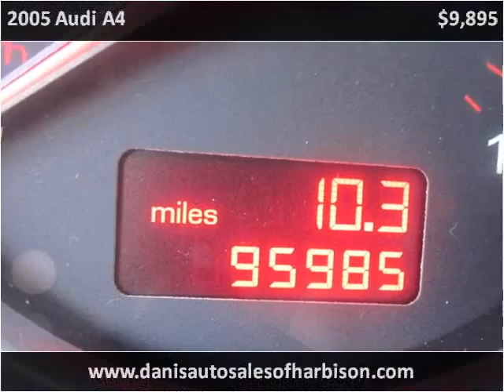2005 Audi A4 Used Cars Philadelphia Pennsylvania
This 2005 Audi A4 is available from Dani's Auto Sales.